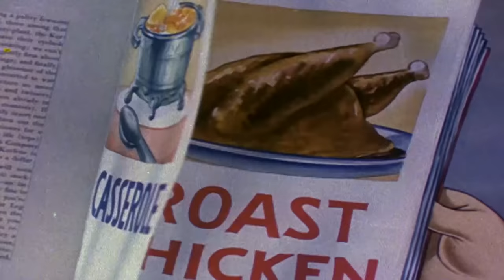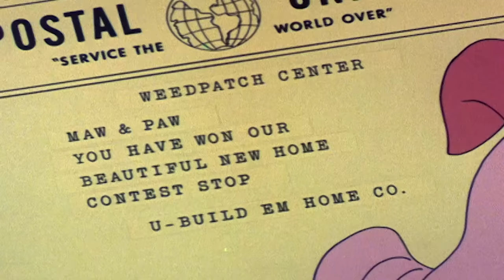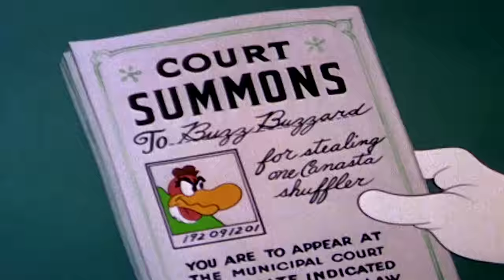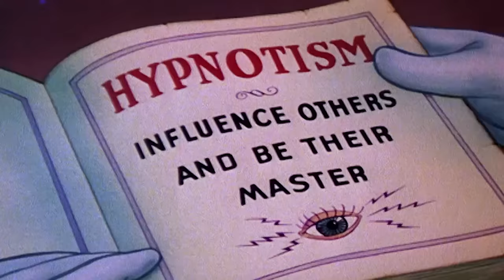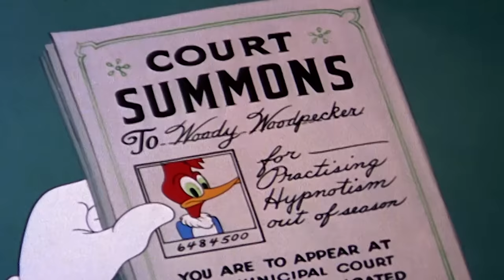The Loose Nut | Woody the Woodpecker | Cartoons for Kids | WildBrain Bananas